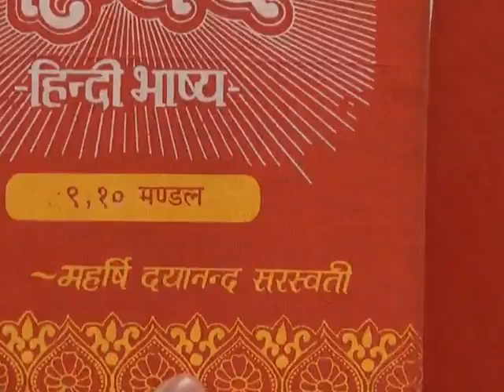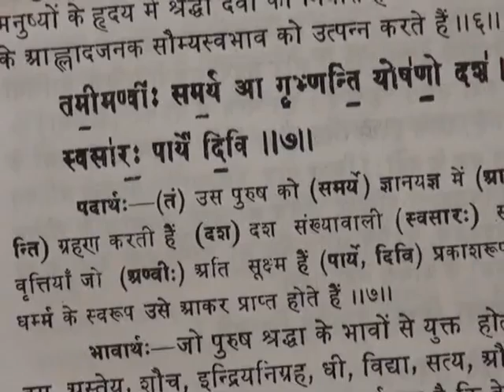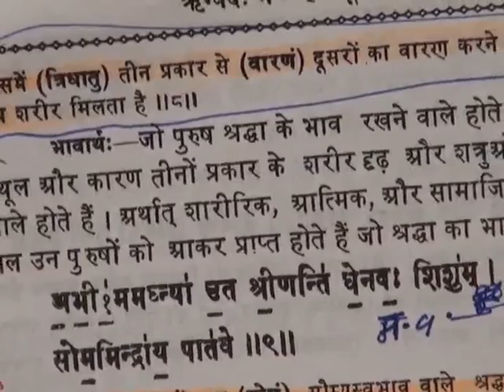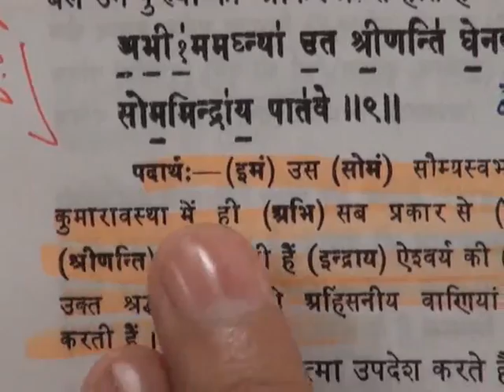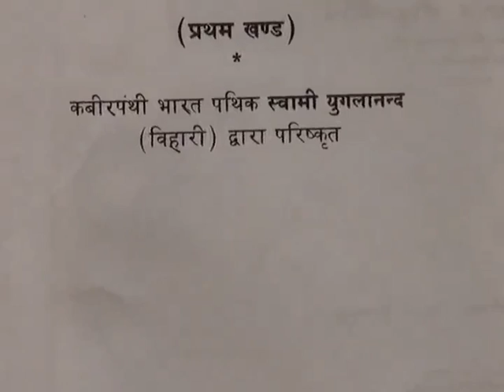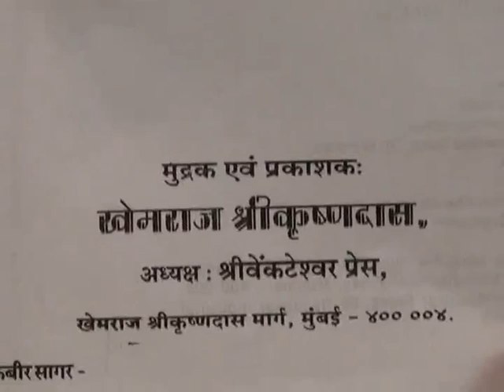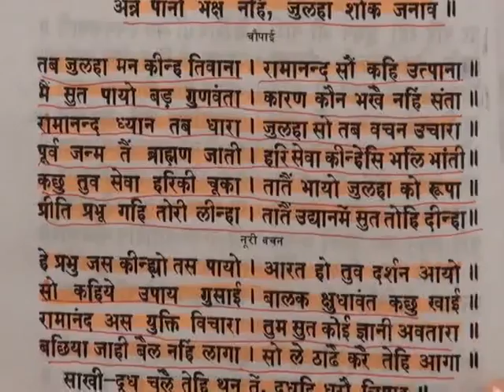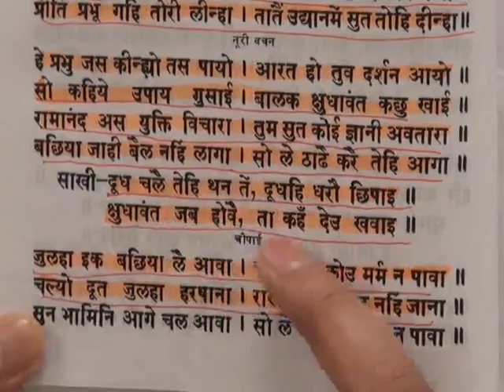Barwala Satsang(23-25 September 2011) 6/6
Bandichhor Satguru Rampal Ji Maharaj Ke Amrit Pravachan.Barwala Satsang 23-25 September 2011.